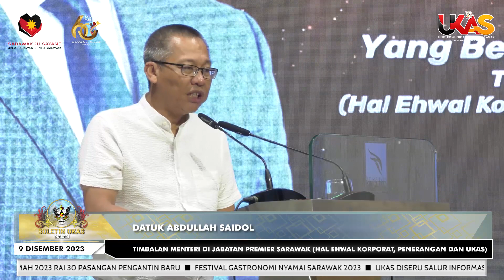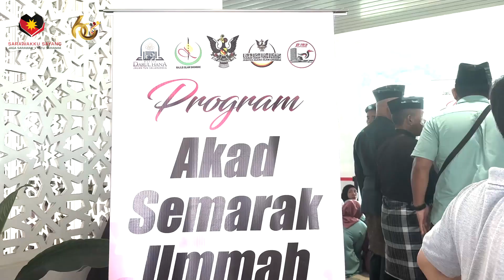BuletinUKAS EDISI MALAM | 9 DISEMBER 2023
1.Program Majlis Akad Semarak Ummah 2023 Rai 30 Pasangan Pengantin Baru
2.Festival Gastronomi Nyamai Sarawak 2023
3.UKAS Diseru Salur Informasi Ordinan Baharu Kepada Rakyat Sarawak
4.Teroka Peluang & Potensi Untuk Jana Pendapatan
5.Karnival Jom Berambeh SK Sejijak Eratkan Hubungan Tentera & Rakyat
6.100 Anak Pokok Ditanam